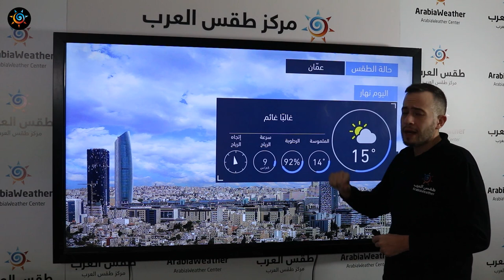طقس العرب | طقس اليوم في الأردن | الأحد 2020/11/29